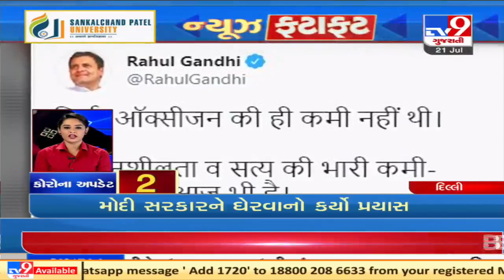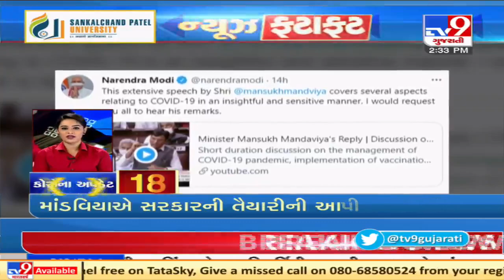Top Coronavirus news stories of this hour : 21/7/2021 | TV9News